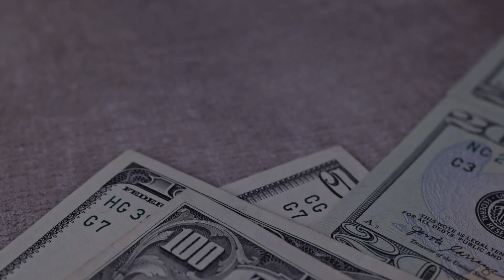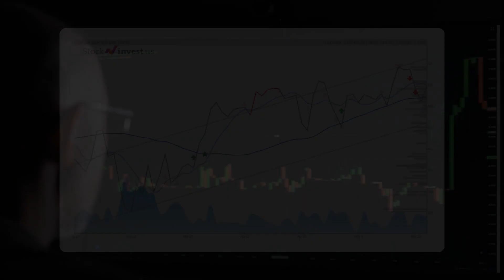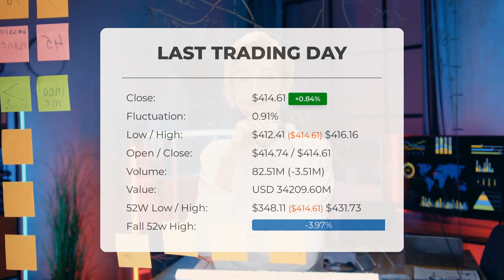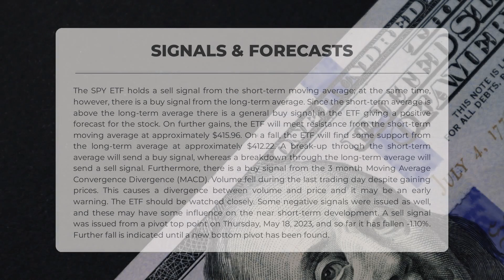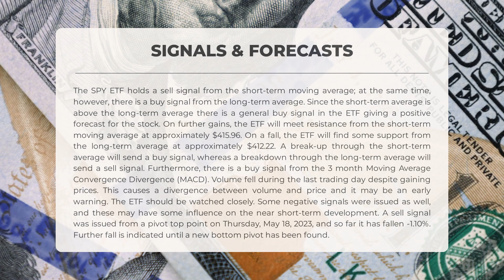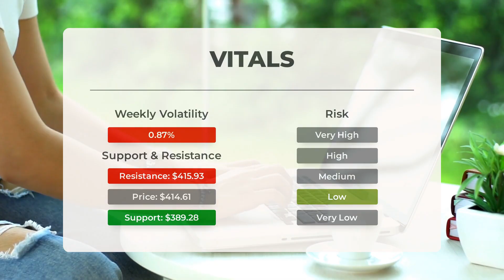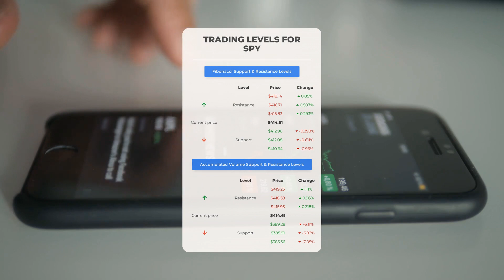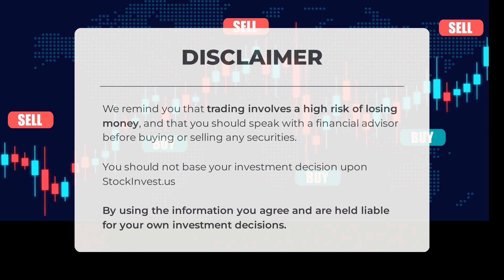SPY's Secret Weapon: Comprehensive ETF Analysis & Predictions for Fri - Don't Get Left Behind!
SPY price prediction was made for Friday, May 26, 2023

  We go over the SPY Inc. ETF and give our ETF price prediction (SPY). Our SPY ETF price analysis and ETF price forecast on SPY for Friday, May 26, 2023

  SPY ETF Analysis - SPY ETF Price Prediction for Friday, May 26, 2023